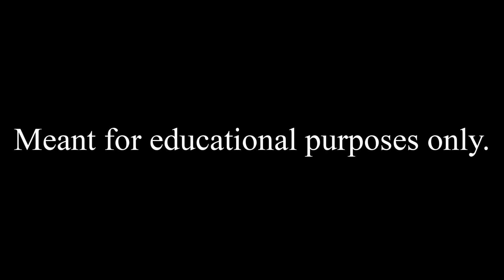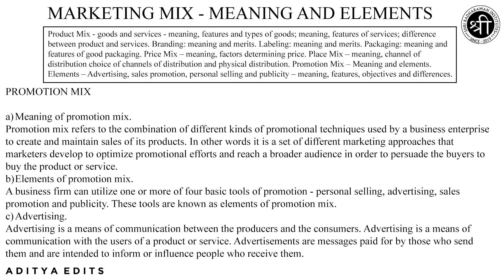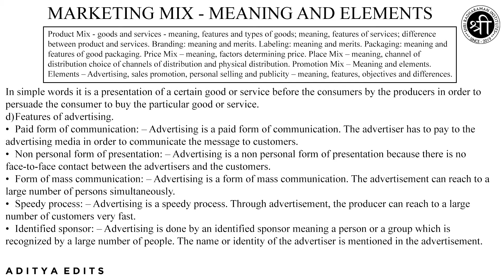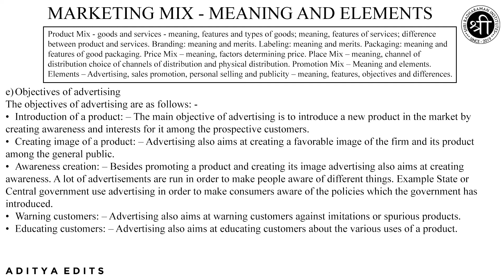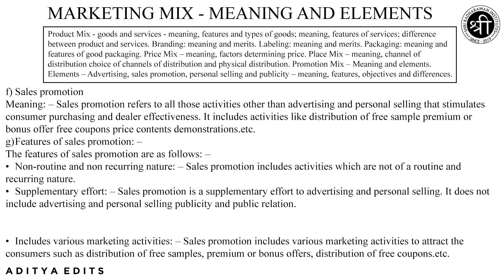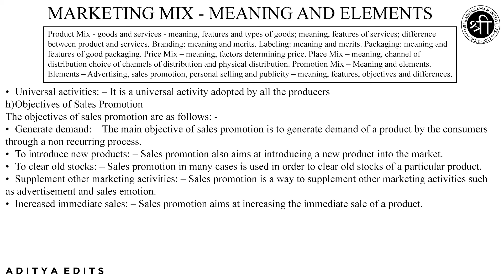53 - Promotion Mix - Marketing Mix - SRI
Subject - ISC Commerce Class - 12
Chapter - Marketing Mix
Topic(s) Taught - Promotion Mix

If this video was beneficial to you then please like the video, and if you want to see more videos like this in future then do SUBSCRIBE to us (it's free) and don't forget to press the bell icon, if you have any doubts then do comment in the comment section we will reply you as soon as possible.
Excluding the Third Party Stock Footage, Outro Music, Other third party items.etc the remaining portion of the video is Copyrighted by Aditya Edits.
© - Aditya Edits.
Shri Radharaman Institutes